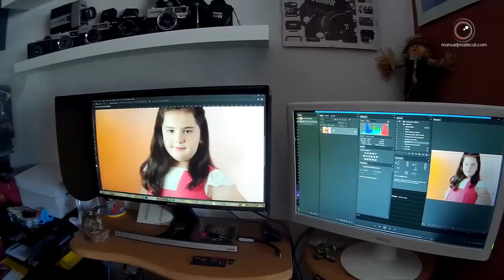Visera para nuestro Monitor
Parece una cosa tonta pero la verdad es que se nota, y cuando la pones ya no quieres quitarla. La Visera para el Monitor es otro elemento más que debemos tener. Pasamos unas cuantas horas delante del ordenador a la hora de revelar esa Fotos que hemos hecho y luego cuando imprimimos, ya sea en una impresora nuestra o en el laboratorio, queremos que lo que veamos en el papel sea lo mismo que se vea en el Monitor.

Material Utilizado